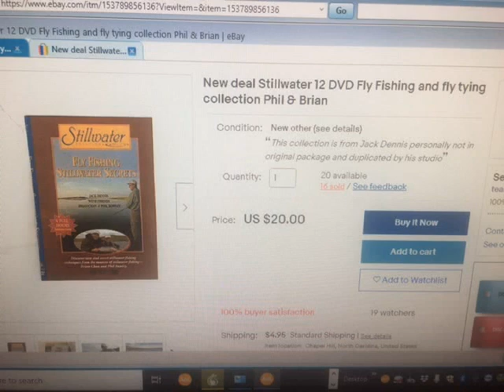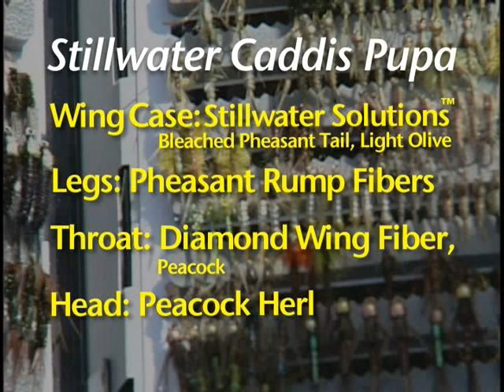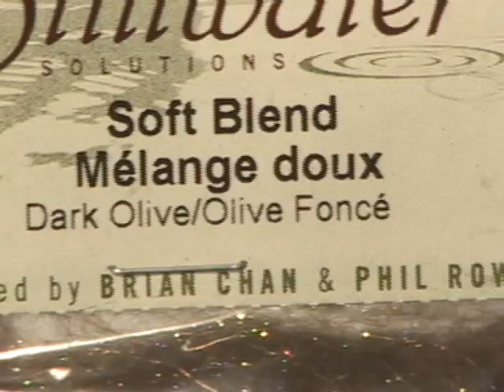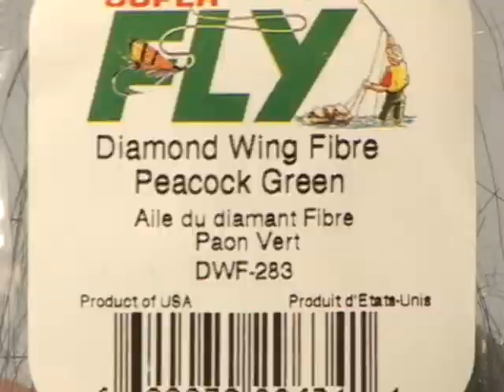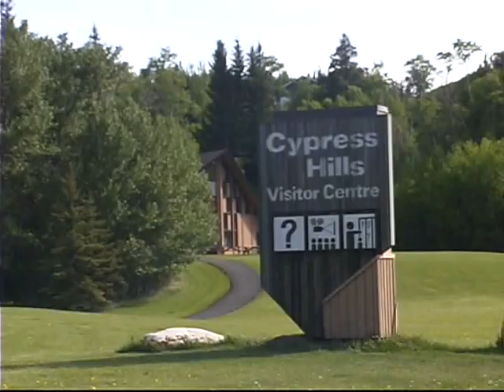Caddis Celebration episode 15 Discover Stillwater caddis pupas with legend Dr Brian Chan's advice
Let's talk caddis in lakes and Stillwater's with legendary Stillwater expert Dr. Brian Chan. This month, Jack Dennis captures historic insight on caddisflies with entomology, fly tying and techniques to help you become a better fly fisherman. You'll see all about caddis in the eyes of master caddis man, the late Gary Lafontaine, Mike Lawson, Kelly Galloup, Scott Sanchez, Brian Chan and Phil Rowley and a host of other well-known fly fishermen as we dedicate May to the caddis. May is the start of many caddis fly hatches throughout North America, with one of the most famous hatches occurring this weekend, Mother's Day. This insect is prolific worldwide and is one of the trout's most abundant food sources year-round. All about caddis: get ready and hang on for some great action.